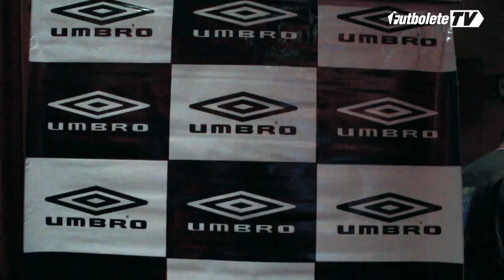Lanzamiento camiseta Independiente Santa Fe 2017